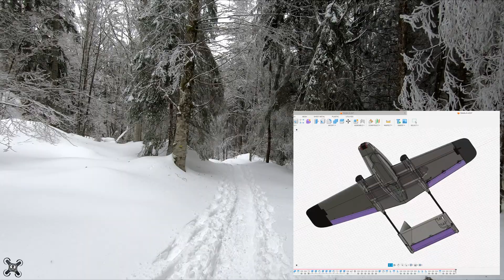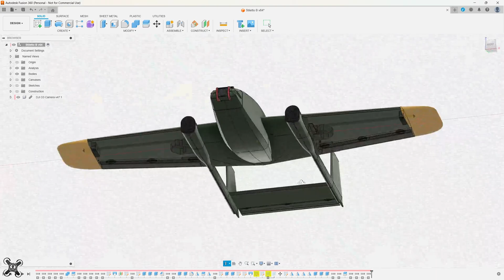New 3D printer, new plane - Stiletto 1